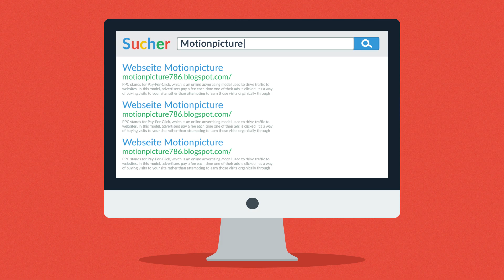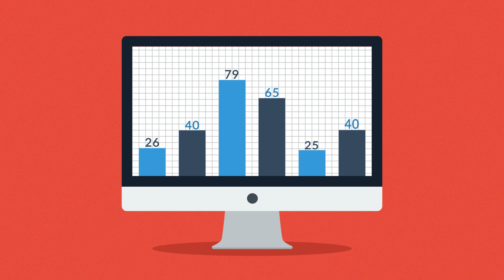PPC - Pay-Per-Click || Advertising Marketing || Explainer Video (Germany)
Bounce along in the bus all over town with this favorite nursery rhyme!

About MGD_vines:

PPC or pay per click? First, let me just very briefly describe what it is. You probably already know how search engines work and how SEO can help your website get a better ranking, right? Well, sometimes even the best SEO strategy is just not enough. The keyword you want to optimize for could be facing some really tough competition and you are simply unable to make it to the top results. Or you can just use PPC. Basically, even if your SEO is not strong enough, your link can appear on the search results page thanks to PPC ads. And because you only pay per click, this form of advertisement is very effective. When you think about it. Only people interested in your offer will click on the ad and you only pay for these relevant visitors. Now compare this to traditional advertising. Do you also just pay for people who have actually read your newspaper ad? Notice the difference? Now you can say, that's pretty cool. I can manage this PPC thing and get more customers. But here comes the tricky part. Do you really know what keywords you should optimize the campaign for, when to start it, and when to stop? Do you know how much money to invest to actually get results? So here we come to help you. Our PPC strategies not only involve keyword research, scheduling and budgeting, but we can also help with the right ad text, landing pages and the overall settings. Another reason for hiring us is that we constantly track, analyze and evaluate all active campaigns to refine and improve the results. Honestly, would you have time for all this? Isn't it better to simply entrust this to someone with a long history of experience? So get in touch and start your first PPC campaign today. Close.

“You can get everything in life you want if you will just help enough other people get what they want.” — ...
“Inspiration does exist, but it must find you working.” — ...
“Don't settle for average. ...
“Show up, show up, show up, and after a while the muse shows up, too.” — ...
“Don't bunt.
“Nothing is impossible, the word itself says 'I'm possible.'” — ...
"The most important thing is to try and inspire people so that they can be great in whatever they want to do." – Kobe Bryant.
"It's your outlook on life that counts.